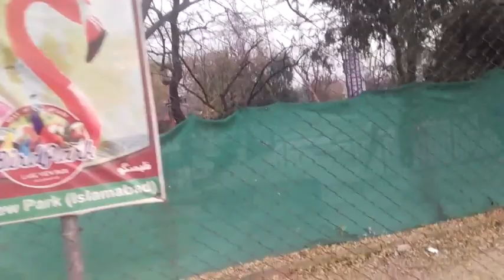Bari Imam And Lakeview PArk vlog |Vlog 35| 2020